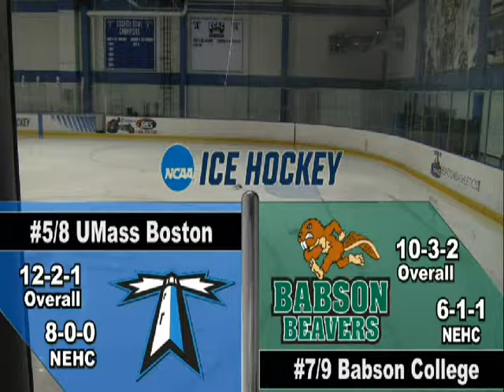UMass Boston Hockey Highlights vs. Babson College 1-15-16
Babson College 3, UMass Boston 2
Beacons' Broadcasting Network - John Skudris & Matt Meisenbacher